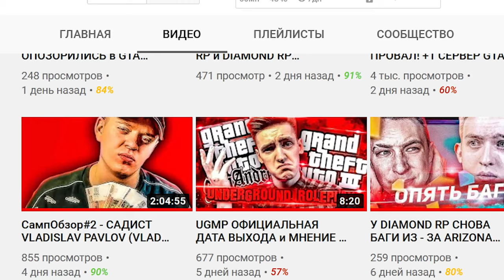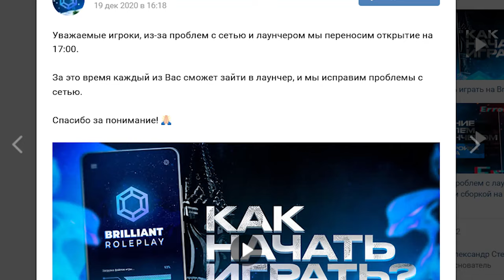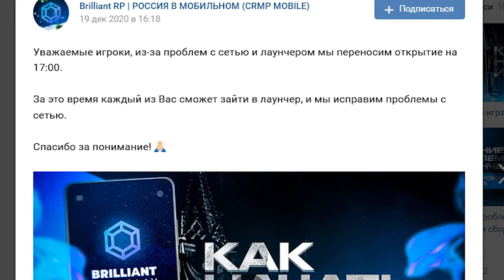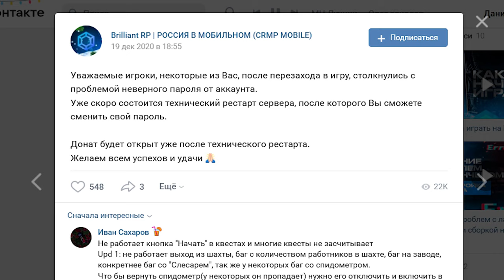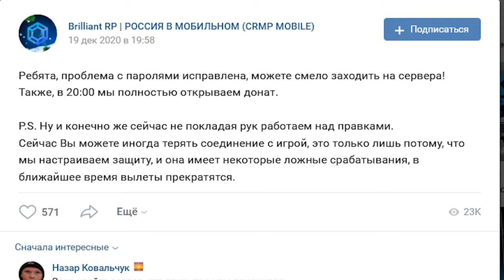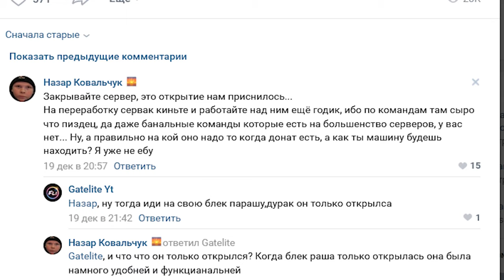ПРОВАЛЬНОЕ ОТКРЫТИЕ BRILLIANT RP в GTA CRMP ANDROID